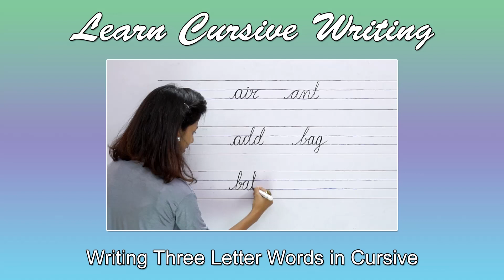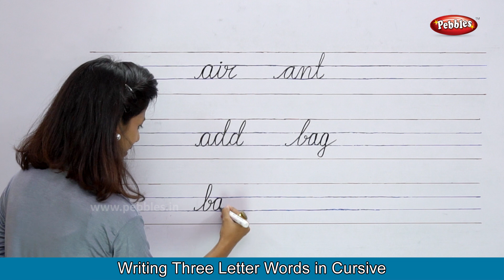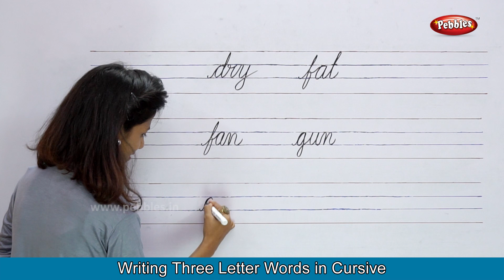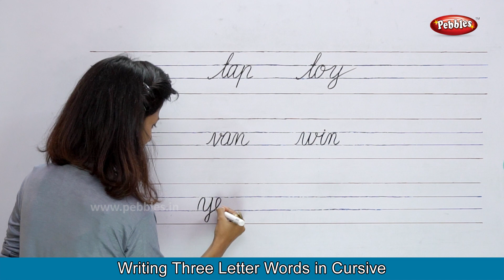Three Letter Words | Writing 3 Letter Words in Cursive | Abc Phonics | Cursive Writing Practice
Pebbles present Learn Cursive Writing For Beginners. This video teaches you how to Write Three Letter Words in Cursive Letters Step by Step. The Learn Cursive Handwriting Video Series gives you a very good Cursive Handwriting Practice.

Pebbles offers a variety of Cursive Writing Videos which cover the following topics
How to Write Cursive Capital Alphabets Step By Step
How to Write Cursive Small Alphabets Step By Step
Words Starting With Each English Alphabet
Writing Sentences in Cursive